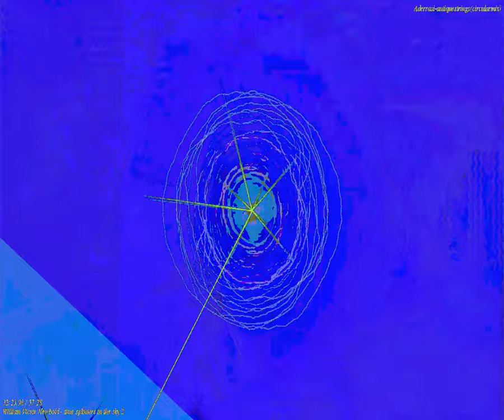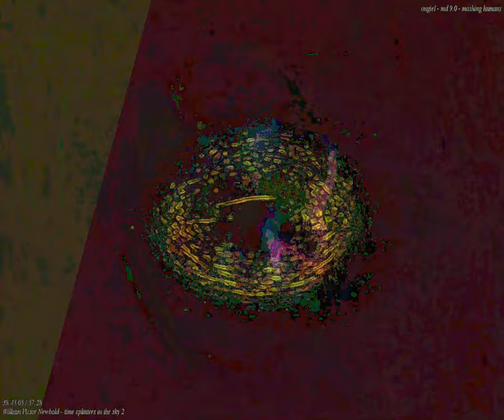[EPILEPSY WARNING] Movie 23 09 27 14h23m24s